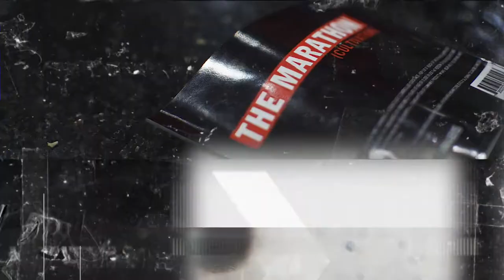Baby Fish - Playing Wit That Bag